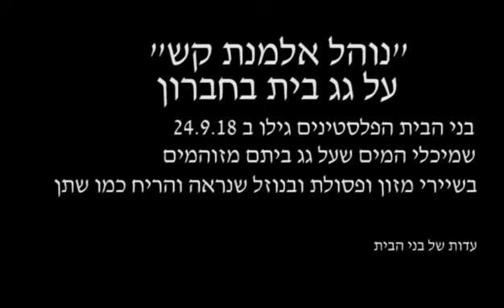נוהל אלמנת קש בחברון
"נוהל אלמנת קש" - ללא מילים